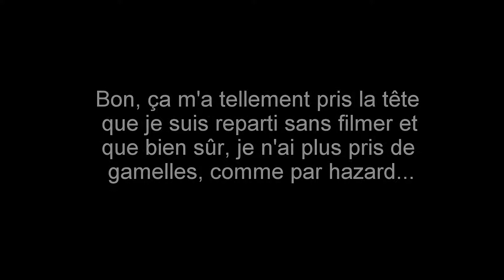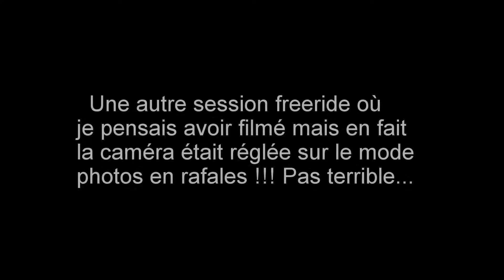Huitième session ski 2018 à Gourette (64)... (3/3)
Huitième session de ski de la saison d'hiver 2017/2018 à Gourette dans les Pyrénées Atlantiques : troisième partie...